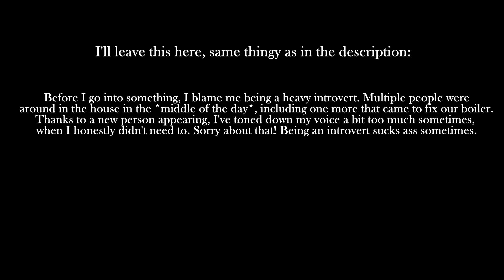Princess Waltz (Chapter 12: Those Who Fall) #024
Before I go into some stuff, I blame me being a heavy introvert. Multiple people were around in the house in the *middle of the day*, including one more that came to fix our boiler. Thanks to a new person appearing, I've toned down my voice a bit too much sometimes,  when I honestly didn't need to. Sorry about that! Being an introvert sucks ass sometimes.

[The Princess Waltz - a competition of dance of whirling blades held to find the princess most worthy of becoming the new queen of Seven Central. Hopeful candidates travel from corners of the kingdoms of Eldelant to take part in the "waltz", but only one princess will be crowned. But this world is unknown to Arata, a modern-day guy who understands princesses even less than he does dancing. He is more concerned about the rumors swimming across his school about the new transfer student, Chris Northfield. The rumors about him being a prince seem to make no sense, because why would such a polite and accomplished boy attend this school? Arata's curiosity gets the better of him and gets pulled into something deeper than he'd ever imagine.]